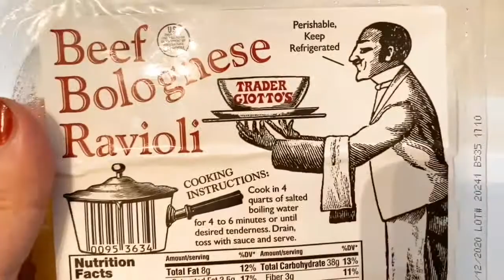Trader Joe’s Beef Bolognese Ravioli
I hope you stay and explore what I have to offer.
I'll try to reply to all your questions.